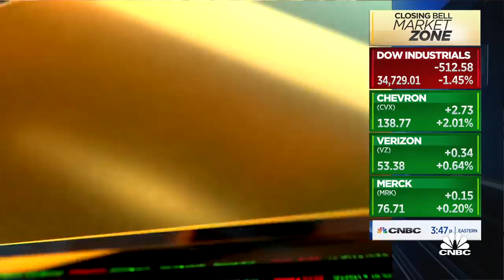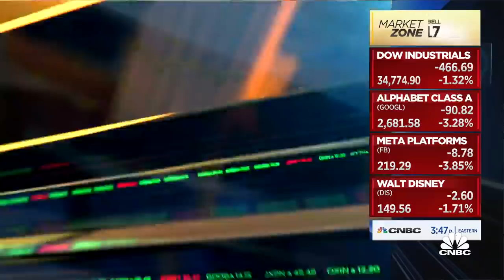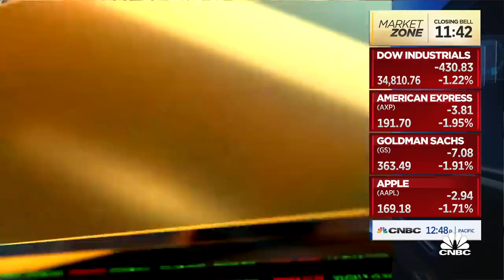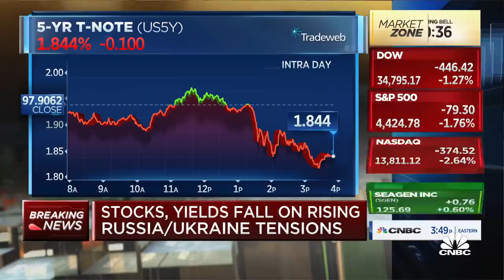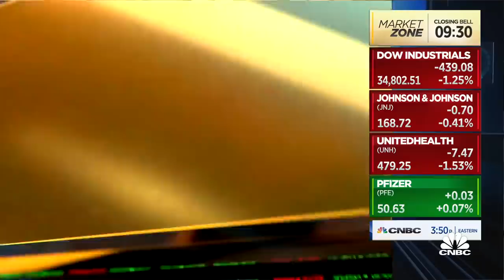If we see an invasion by Russia, it will be short-lived: CFRA's Sam Stovall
Sam Stovall, CFRA Research chief investment strategist, joins 'Closing Bell' to discuss what's driving the prices in the markets.